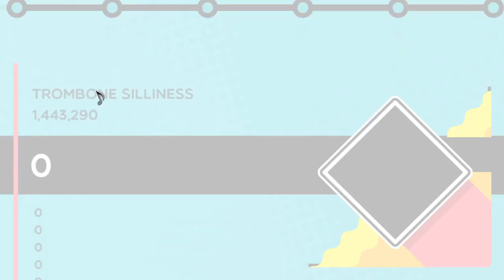Trombone Champ - GoPro Trombone ('Trombone Silliness' by David Finlayson)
Original piece is Joannes Rochut - Melodious Etudes for Trombone No.2